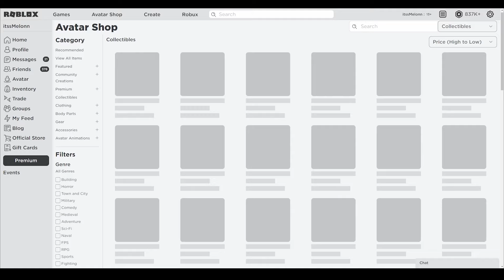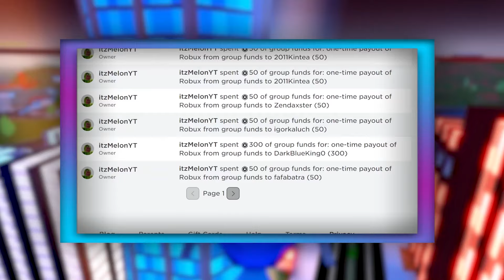Demonfall (OCTOBER 2021) CODES *HALLOWEEN* ALL NEW ROBLOX Demonfall CODES!